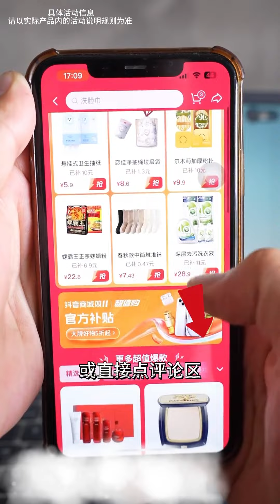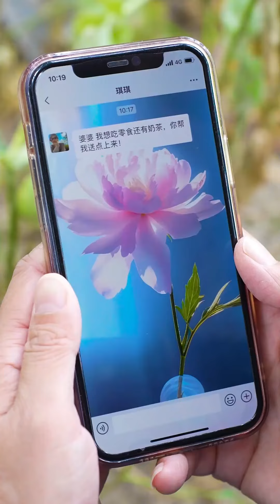外婆總是把好東西留給兒女吃，買的阿膠都放壞了也捨不得，還好婆婆看到拿來做阿膠糕【雙雙的婆婆】